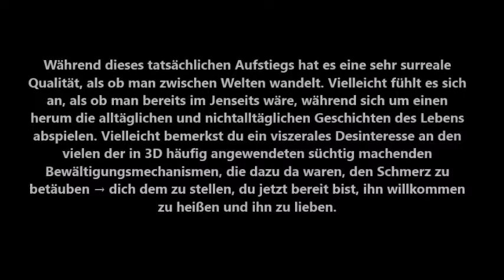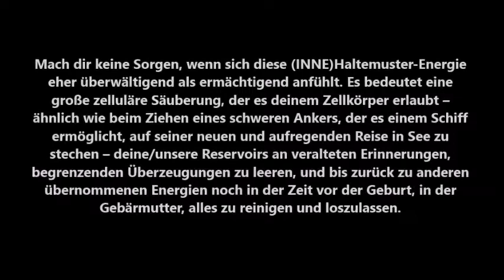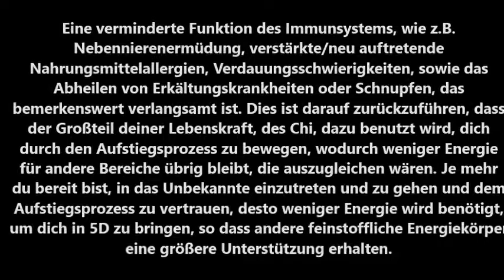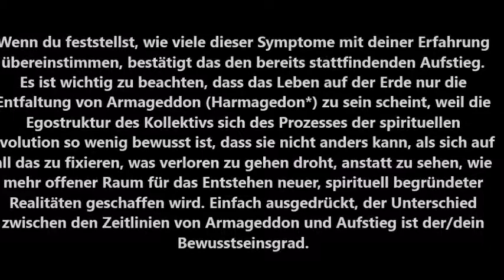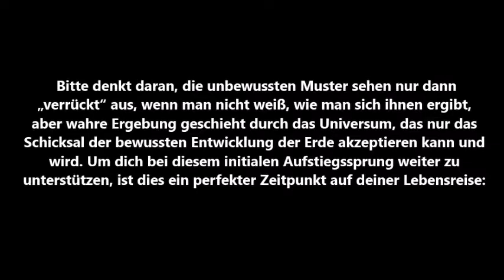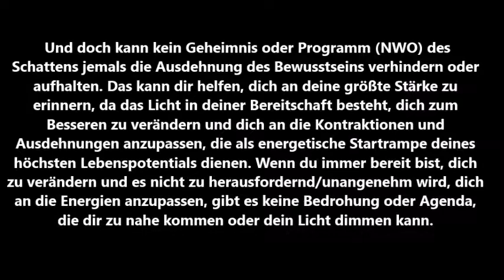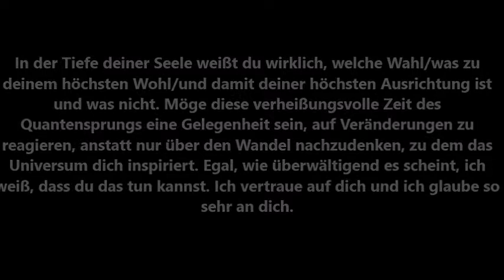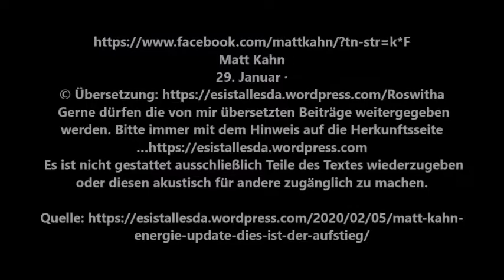MATT KAHN … Energie-Update: Dies ist der Aufstieg